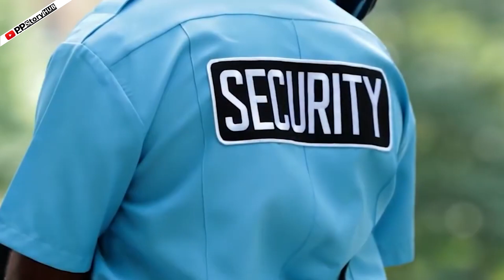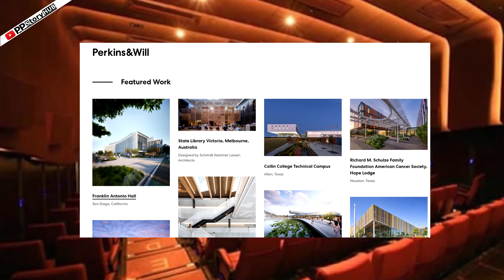เปิดบ้านที่แพงที่สุดในโลก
บ้านพักที่มีราคาสูง ที่สุดในโลก คฤหาสถ์หลังใหญ่ตั้งอยู่ทางตอนใต้ของนครมุมไบเป็นของสตรีหมายเลขหนึ่งของภาคธุรกิจอินเดีย นางนิตา แอมบานี และสามี นายมูเกช แอมบานี เจ้าของธุรกิจพลังงานที่ใหญ่ที่สุดของประเทศ

บ้าน 27 ชั้นหลังนี้ถูกเรียกว่า อันติเลีย หรือ Antilia คฤหาสน์หรูดังกล่าวมีความสูง 570 ฟุต มีสิ่งอำนวยความสะดวกครบครัน ตั้งแต่โรงภาพยนตร์ขนาด 50 ที่นั่ง ไปจนถึงลานจอดเฮลิคอปเตอร์ 3 จุด จอดรถได้ 168 คัน มีพนักงานและแม่บ้านรวมกว่า 600 คน โดยสื่อต่างประเทศเคยรายงานว่าอันติเลีย ตีเป็นมูลค่าได้กว่า 1 พันล้านเหรียญสหรัฐฯ หรือประมาณ 31,000 ล้านบาท นับว่าเป็นคฤหาสถ์ที่มูลค่าสูงแห่งแรกของโลก

ขอขอบคุณ khaosod สำหรับบทความชิ้นนี้
สามารถอ่านต้นฉบับเพิ่มเติมได้ที่

❤️ แนะนำติชมได้นะคะ ❤️